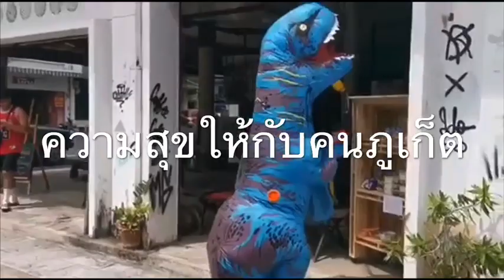"ก๊อตซิล่า" บุกเกาะภูเก็ต ตระเวนแบ่งปันความสุขสู้ "โควิด-19"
ภูเก็ต - พลพรรค “ไดโนเสาร์” บุกเกาะภูเก็ต ตระเวนส่งความสุข นำอาหารแห้งเติมตู้แบ่งปัน ช่วยคนเดือดร้อนได้อิ่มท้อง สร้างสีสันในยามวิกฤตโควิด-19 ระบาด